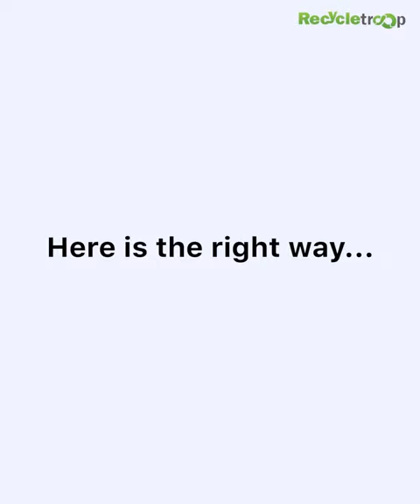REFOX RP30 Programmer battery flex cable buckle method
Multi-function Restore Programmer for iPhone - Full Set

REFOX RP30 is a multifunctional repair device that supports reading and writing data information such as mobile phone batteries and screens. It also supports a variety of function board expansion. It can read the original mobile phone screen data, battery data, Face ID encryption chip information,etc.Write the information into the new corresponding parts, and realize the normal use of the mobile phone after replacing the parts with the original ones. included in the set:
Full Set Tag On Flexes
Face ID Dot Projector Repair
Battery Detection/Data Repair (no popup, no alert message, no restarting)
True Tone Function will come soon
Refox Repair Assistant - Connect the software to PC, modify data. Support data cloud backup and download